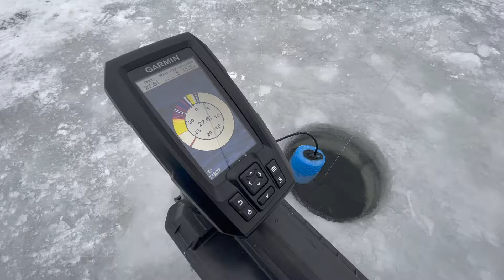Early Ice Lake Trout Fishing 2021/2022